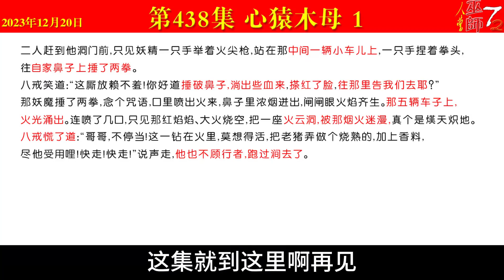西游真相解读438（心猿木母，每个中国人都是有缘人，大禹时代是水，周天子时代是山，邓小平的邪恶对策）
本集提要：
    * 大禹时代公心主导每个人都是透明河流中的水滴
    * 周天子三千年私心主导山头林立人民是一粒尘土
    * 面对习总打击邓小平吐出部分贪污财富拉拢官员
    * 要钱不要命收邓小平金山的官僚会成为邓替死鬼